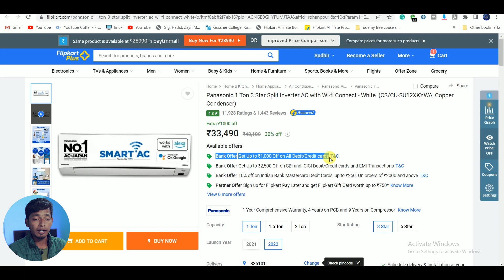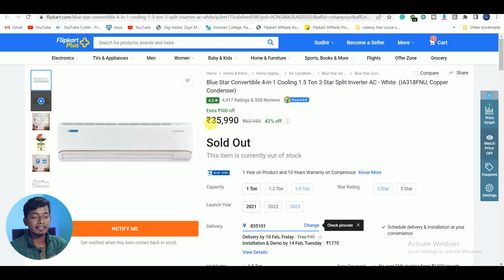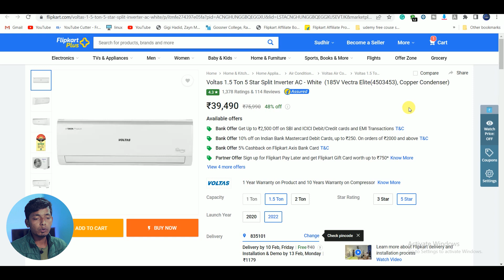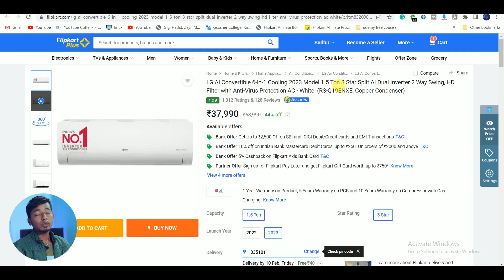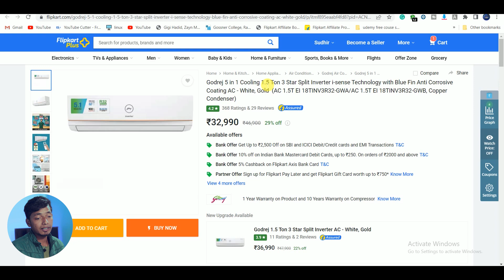🔥Best Time to Buy AC at a Discounted Price | Best ACs under 30,000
Get ready to upgrade your cooling solution without breaking the bank. Learn when the best time is to buy an AC at a discounted price and take advantage of big savings. Our guide covers tips and tricks to help you find the best deals on high-quality ACs. Don't miss out on the opportunity to get your ideal AC at a budget-friendly price.
Table of Contents:

00:00 Intro

00:06 AC at a Discounted Price

00:25 Panasonic 1 Ton

01:18 Best Ac under 30000

01:26 Blue Star 1.5 Ton

02:21 CARRIER 1.2 Ton

02:47 Whirlpool 1.5 Ton

03:22 Voltas 1.5 Ton

03:43 Voltas 1.5 Ton 3 Star

04:07 LG AI 1.5 Ton

04:51 Godrej 1.5 Ton